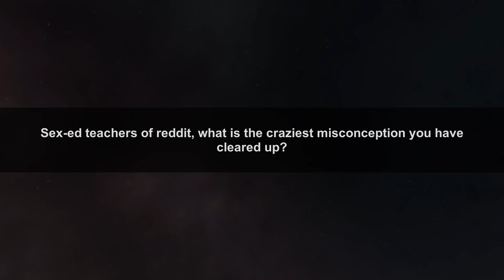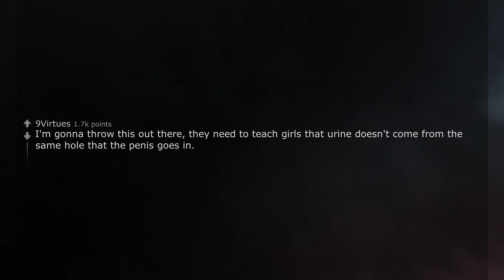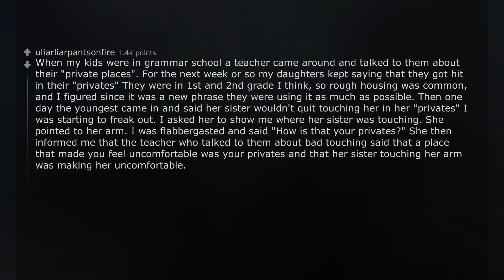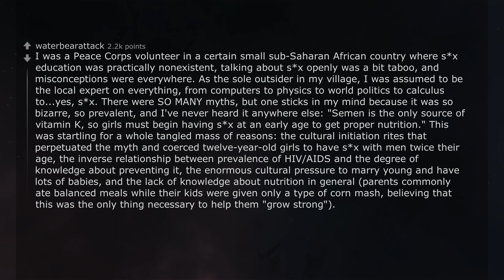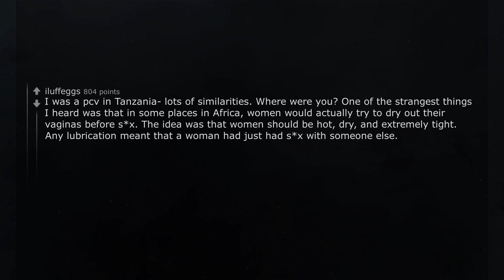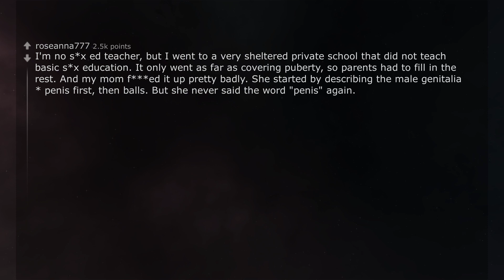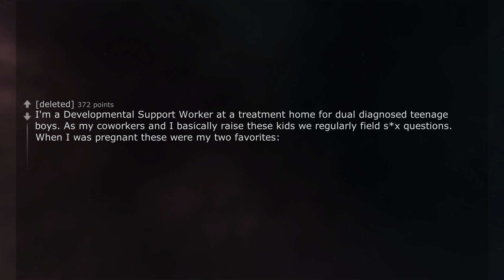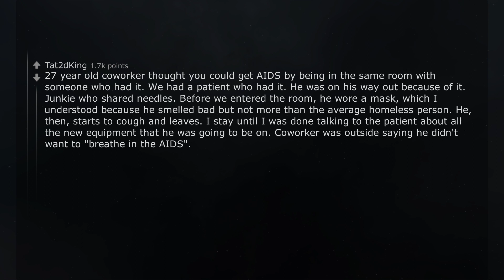Sex-Ed teachers, what is the craziest misconception you have cleared up? r/AskReddit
r/askreddit
Top Posts